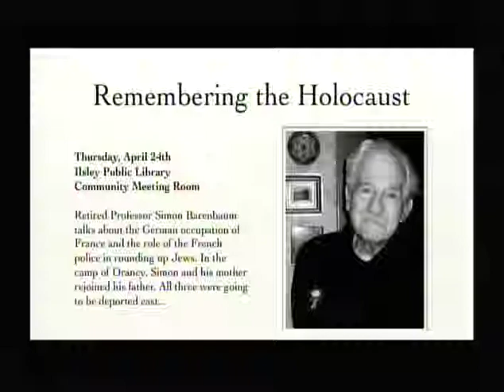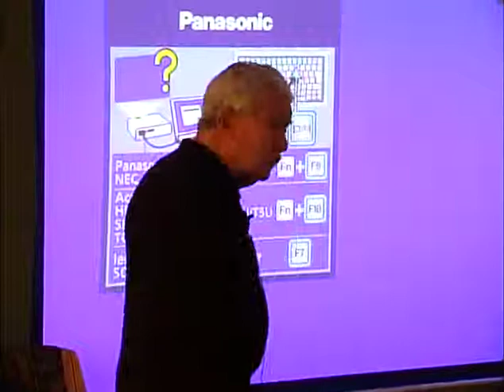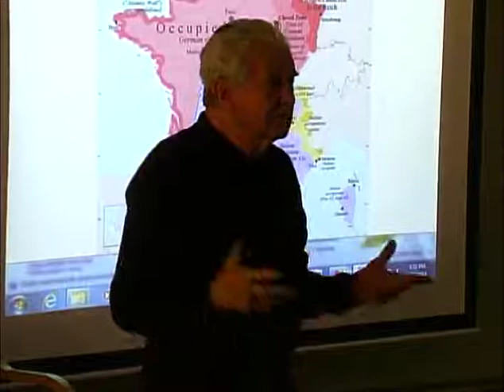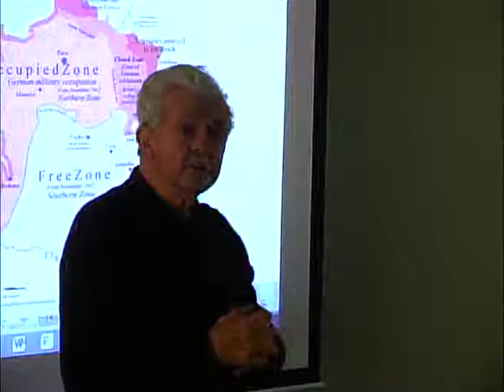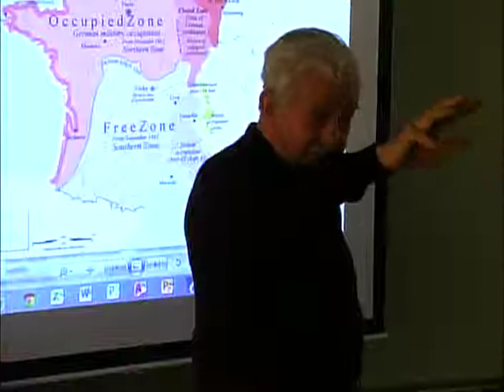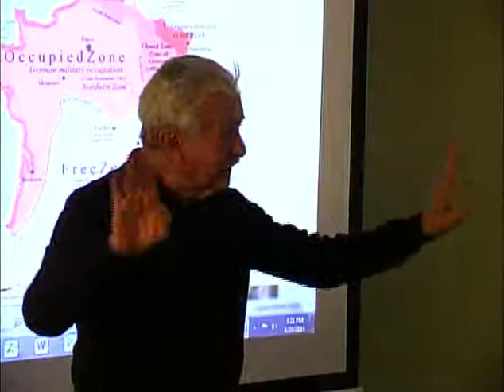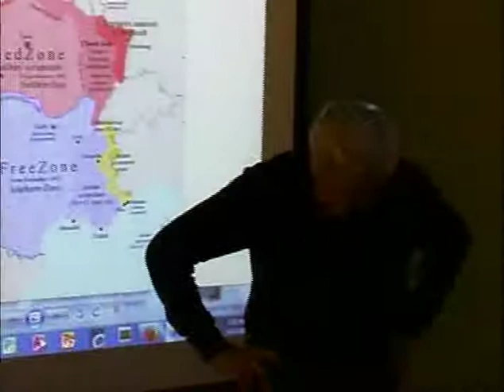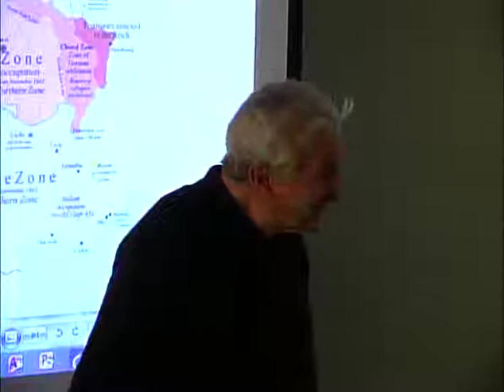Simon Barenbaum: Remembering the Holocaust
Professor Simon Barenbaum talks about the German occupation of France and the role of French police in rounding up Jews during World War II.  In the camp at Drancy, Simon and his mother rejoined his father; all three were going to be deported east. Recorded with the cooperation of Middlebury Community Television 4/24/14.